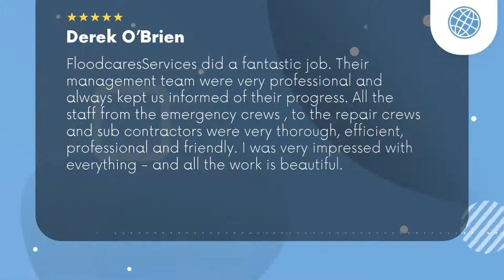Floodcares North Palm Beach Florida Review